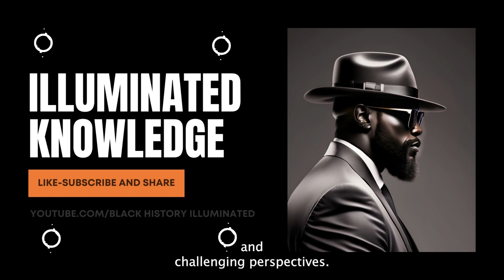"John Armfield's Dark Empire: The Business of Human Suffering"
"Unveiling the Dark Secrets of John Armfield: Unmasking the Ruthless Slave Trader. Delve into the sinister past of this infamous figure from the 19th century. Discover the chilling truth behind his involvement in the heartless transatlantic slave trade and the immense suffering inflicted upon countless innocent lives. Brace yourself for a haunting journey into the depths of human cruelty. DarkHistory SlaveTrade InfamousFigures"